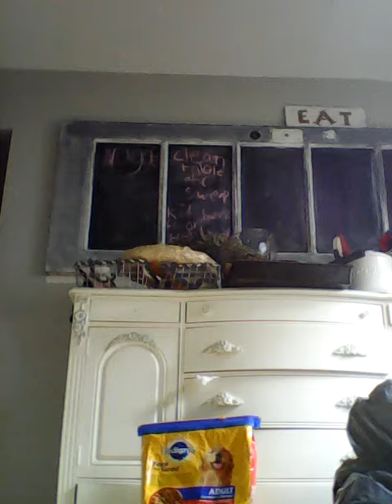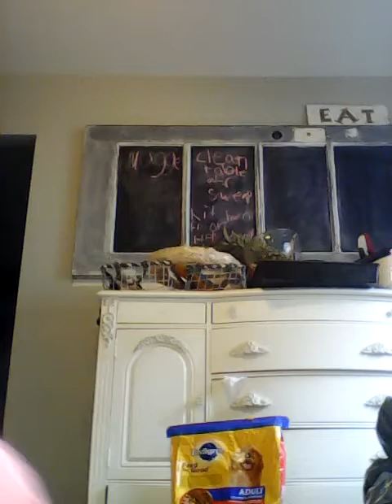Making the sourest drink ever